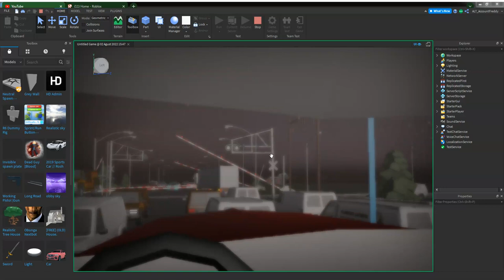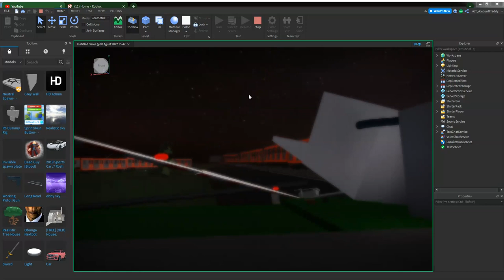Commuter Train hits A Tractor Trailer Truck On the track And Derails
Note: These RBLX Train vs cars Aren't In the game, I made it into Roblox Studio

You can see the Commuter train hit the Trailer truck And slams it Like a Mer rouge Train Derailments, And you can see the train was stopped because another train 2 slammed the train 1 that hit a truck and derailed